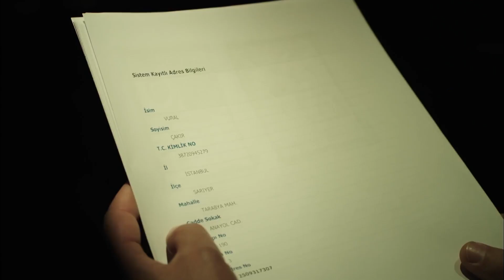Gecenin Kraliçesi - Oyuna Giriyoruz